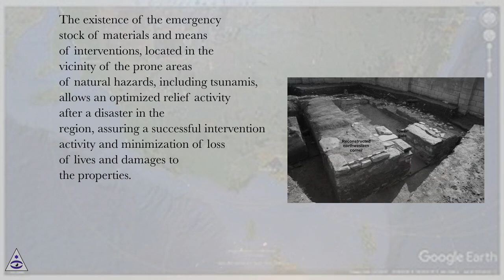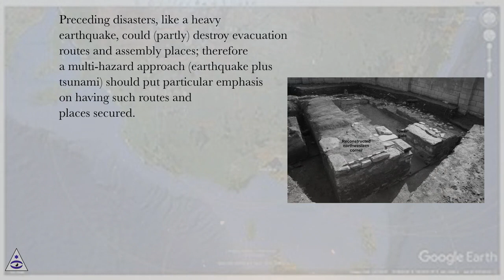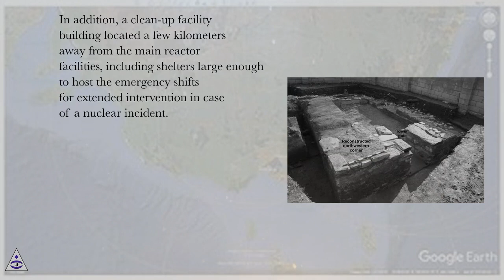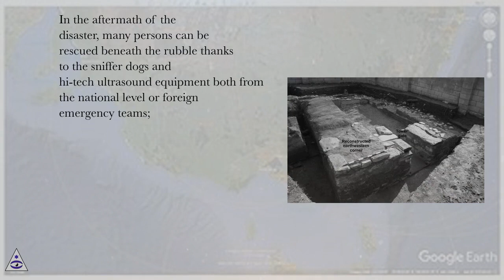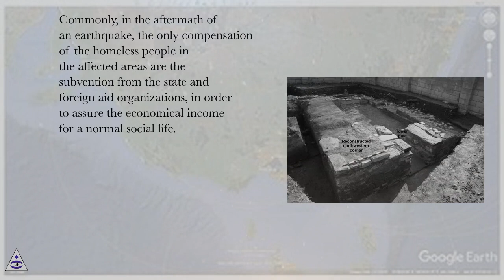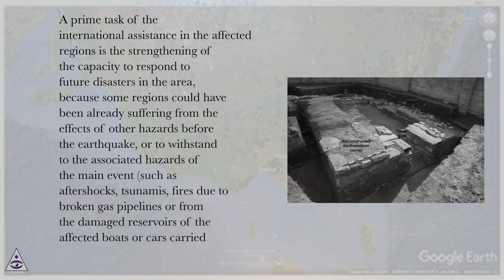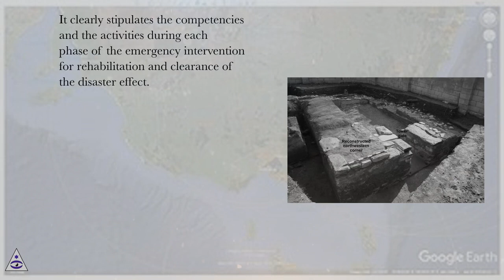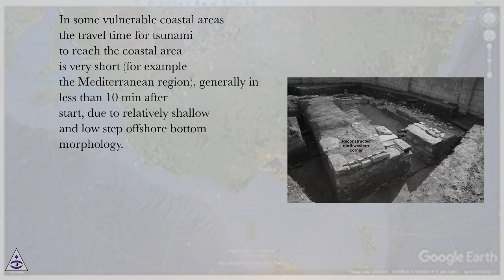Research course - PART 2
Earthquake Research and Analysis Online Course
Section: Global Climatic Changes, a Possible Cause of the Recent Increasing Trend of Earthquakes Since the 90’s and Subsequent Lessons Learnt
Lesson: Research course - PART 2
Earthquake Research and Analysis.
Introduction
The origin of the town of Andújar (figures 1 and 2), in southern Spain, is likely a Roman settlement, as suggested by certain archaeological evidence in its historical center (figure 2). Andújar was probably founded to control a significant strategic route on the edge of the Guadalquivir River and ending in Córdoba. The town was a flat settlement, without natural shelters, presumably defended in this epoch by a defensive wall or fortification, although no evidence remains of it.

Regional setting of the study region. Ellipse shows the likely epicentral area of the Andújar earthquake.

The first clear reference to the defensive wall of Andújar is a request from the emir ‘Abd Allahto the governor of the region, in the year 888, asking for aid to fortify the fort of Anduyar(Andújar) to protect the population from insurgents opposing the government of the Umayyad dynasty. Subsequent archeological evidences indicate this fortification was restructured and extended in different epochs.

Current Andújar map. Historical center is enhanced showing the approximate extent of the different stages of ramparts and location of the archeological dig.

Based on information gathered from various archaeological digs in the historical center of Andújar (figure 2), we propose the following construction stages in its walled compound.
a)The emiral-caliphal town walls (the word emiral comes from Emirate, and caliphal from Caliphate, the two political systems existing during this epoch). They were built in the 9th and 10th centuries, when the presumable early fortification was established and extended to protect the population of the region. After that time, Andújar became one of the main towns in the countryside of Jaén, in the Guadalquivir Basin, significantly increasing in population, and acquiring the condition of Iqlim(administrative district). The wall system is documented in an excavation carried out in the north of the town (figure 2) and revealing the ruins of a trapezoidal turret and several mud-walls of mortar with solid towers. This mortar is extremely compacted gravel and lime, primarily white.
b)The taifa-Almoravid ramparts (taifas were small kingdoms in Al-Andalus, and the Almoravids were a Berber dynasty invader of Iberia, like the Almohads). During the 11th and the first half of the 12th centuries, the previous wall system was rearranged to incorporate the suburbs (recycling part of the obsolete emiral-caliphal walls) and thereby improving the security of the defensive system. These extensive works are an indication of the strategic nature of Andújar. Some ruins of the walls from this period have been documented in an archeological survey in the south of the town (figure 2). It includes a set of fortifications around one of the main gates of the city wall, the so-called Puerta del Alcázar(Alcazar gateway), the gateway for those entering town from the Puente Romano(Roman bridge). In this stage, the wall system was formed by mud-walls composed of small stones and lime in the externalmost part, and a mixture of materials inside, primarily dirt .
c)The Ibn Hamusk-Almohad stage (Ibn Hamuskwas an insurgent who governed the region in agreement with Almoravids and Almohads, according to his interests). This was the most significant rearrangement of the wall system, carried out in the second half of the 12th and the beginning of the 13th centuries. Most remains discovered in the town are from this epoch. Built structures at this stage are very homogeneous, constituting strongly tamped mud-wall made with lime, small stones, and sand. It is similar to those used in other fortifications in the northern Guadalquivir Basin (e.g., Baños de la Encina, Giribaile and Santa Eufemia castles). In the northern sector of this wall system, in the most strategic spot, an alcazar (citadel) was built, which